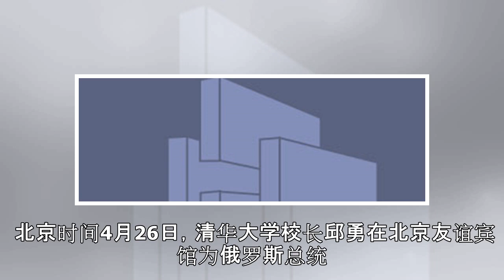普京获得清华大学名誉博士学位 并与习近平会晤